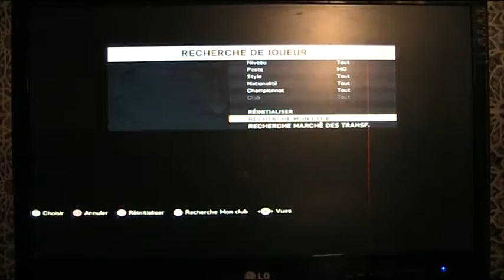fifa ultimate team squad builder